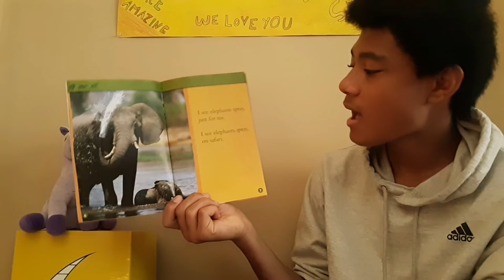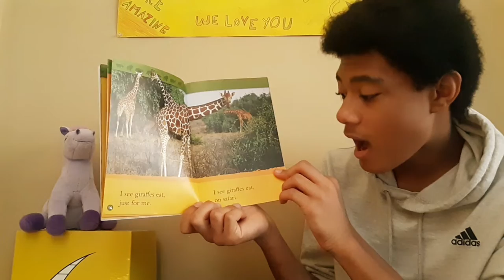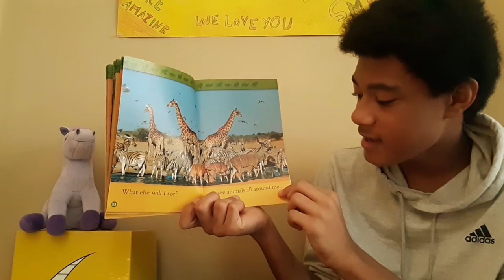National Geographic Kids - Safari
Noah 90
"National Geographic Kids - Safari" by Gail Tuchman